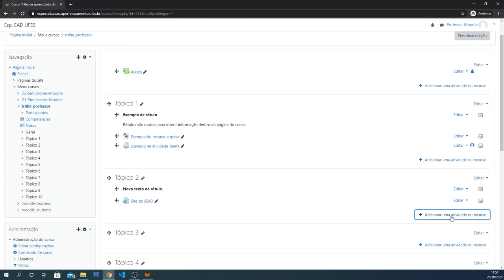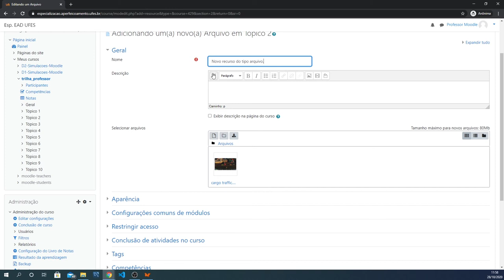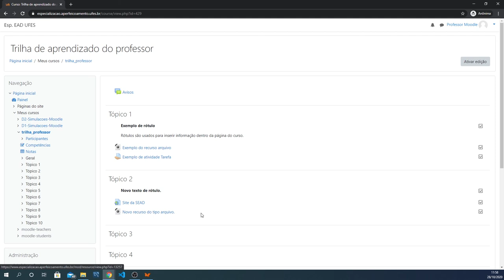Adicionar o recurso Arquivo (LDI/Sead/Ufes)